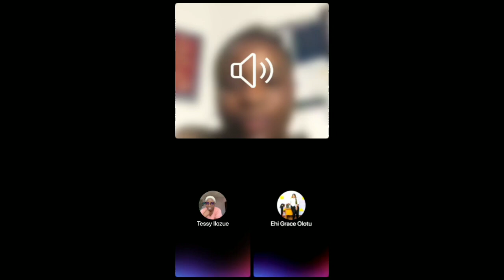Empowering Change Through Trauma-Informed Care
“Awareness to Action: Empowering Change through Trauma-Informed Care” is dedicated to understanding the impact of trauma and how we can work together to create a more supportive and inclusive community.

Learn from experts and individuals with lived experience
Discover practical tools and strategies for trauma-informed care
Connect with others who are passionate about creating positive change

Let’s move from awareness to action and build a brighter future for all!